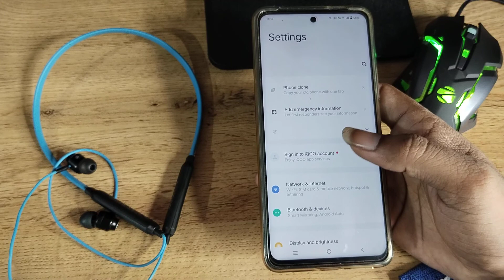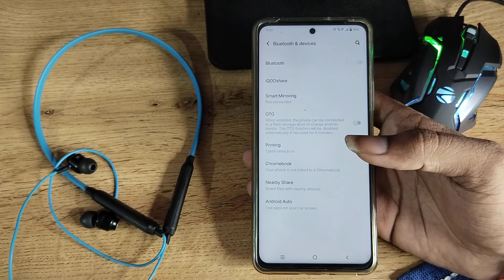iQOO 7 Legend 5G unpair bluetooth earphone, how to unpair bluetooth earphone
iQOO 7 Legend 5G unpair bluetooth earphone |
how to unpair bluetooth earphone |
bluetooth earphone unpaire kaise kare |
bluetooth earphone repair one side in iqo pro |
how to disconnect bluetooth earphones from iQOO Z6 |
how to unpair bluetooth headphones iqoo |
iQOO 7 Legend 5G enable hiden featurs settings |
iQOO 7 Legend 5G tips and trick settings |
iQOO 7 Legend 5G  secret settings |